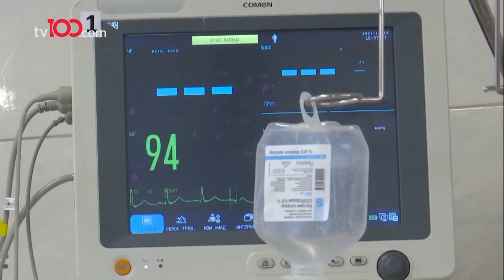Omicron varyantının ortaya çıkışıyla ilgili ilginç iddia!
Omıcron varyantı onlarca ülkeyi teyakkuza geçirdi. Peki yeni varyant ortaya nasıl çıktı.. Bu konuyla ilgili iki teori var.

TÜRKSAT 4A
Frekans: 12729
Sembol: 30000
Polarizasyon: V (Dikey)